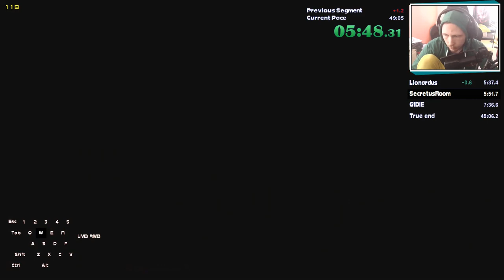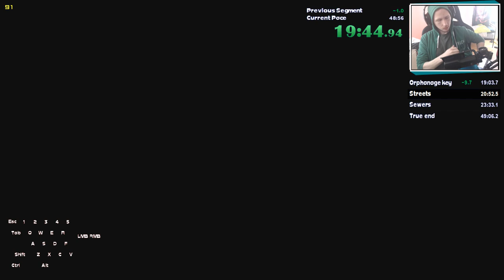[Speedrun Personal Best] Claire B Hardcore 48:37 Resident Evil 2 Remake | 120FPS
for some speedruns.